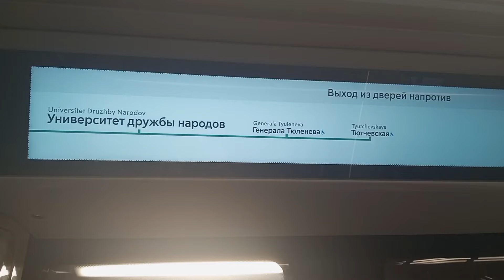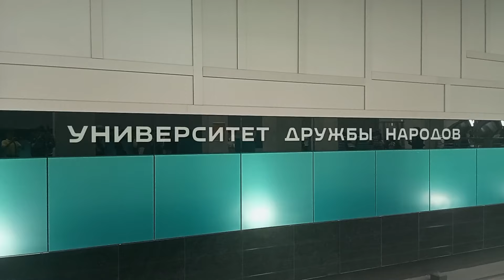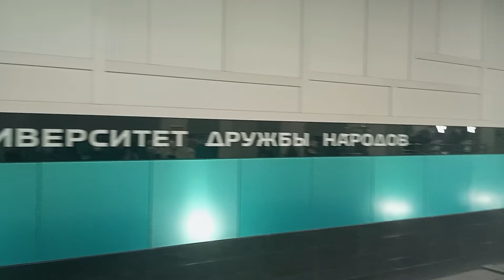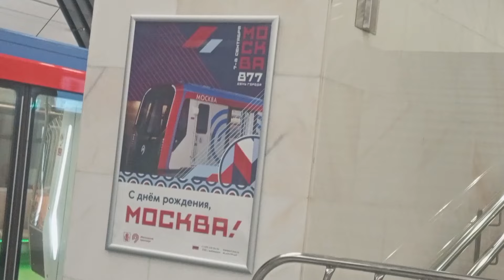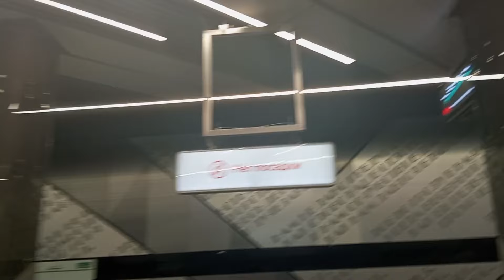Первый день работы Троицкой линии Московского Метро, 7 Сентября 2024 Года.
В конце ролика есть вырезка из видео от @Maksmaksminat где я дал ему интервью для его видео :)
Все кроме концовки видео снято мной.
Дата съёмки – 7 Сентября 2024 Года.